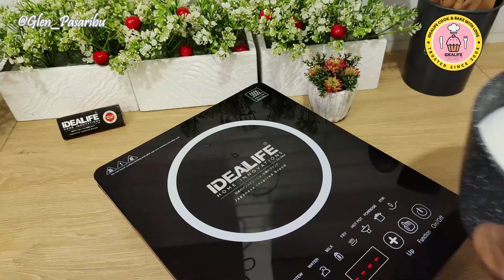WAJIB STOK INI, BIKIN ES APAPUN JADI SEGERR! CARA MEMBUAT KELAPA MUDA HOMEMADE ALIAS KW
Cara membuat Kelapa Muda Homemade alias Kelapa Muda KW. Kelapa Muda Homemade ini jadi solusi di kala sulit cari daging kelapa muda.

📌 RESEP: KELAPA MUDA HOMEMADE
Bahan:
2 bungkus Nutrijel kelapa
8-10 sdm Gula pasir
2 bungkus santan @65ml
1,2 liter air

📌 CHAPTER :
00:00   Kelapa Muda Homemade (Kelapa Muda KW)
00:18   Cara membuat Kelap Muda Homemade (Kelapa Muda KW)
01:09   Resep Kelapa Muda Homemade (Kelapa Muda KW)